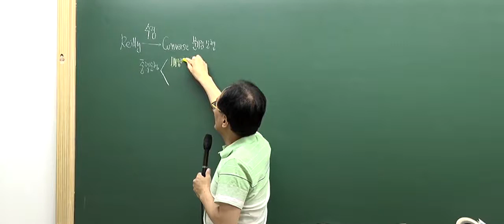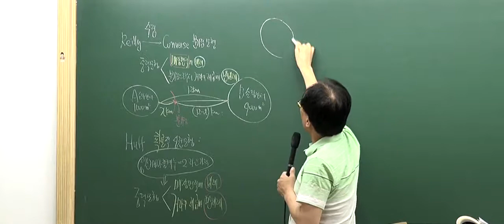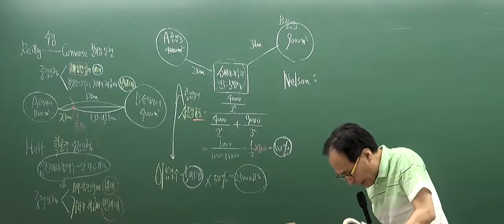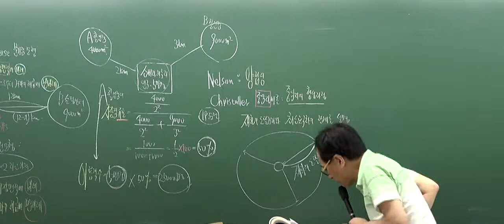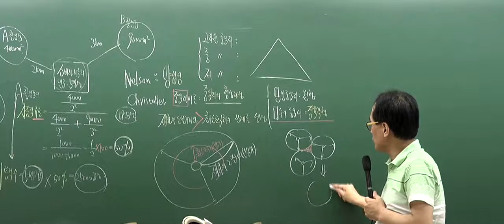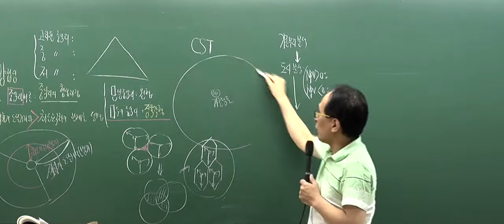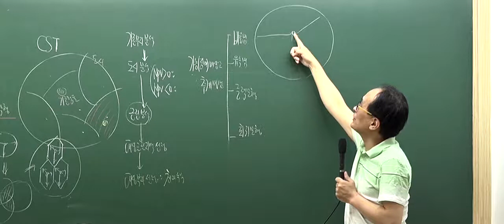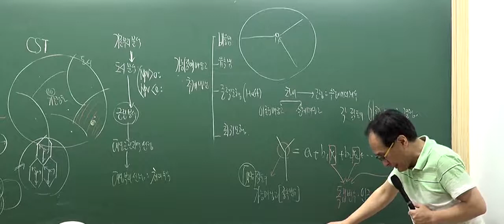[인강통]공인중개사 강의(핵심이론)_부동산학개론(한동균)_8강 컨버스의 분기점모형